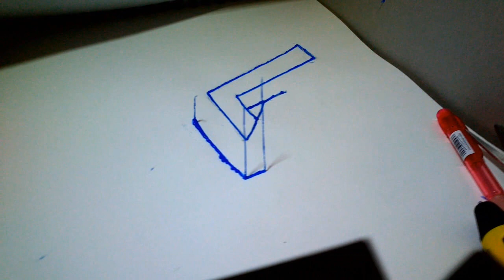Dessin Illusion : Avec le Stylo 3D (Scribbler)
Dessin trompe-l'oeil avec le scribbler 3d pen
Le 3D stylo : Pen 3d scribbler:

1/3 series

LIFE LIBERTY LOVE